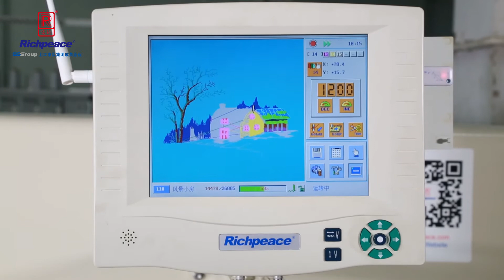15 colors 22 heads flat embroidery machine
Please also follow me at below channels for latest technology